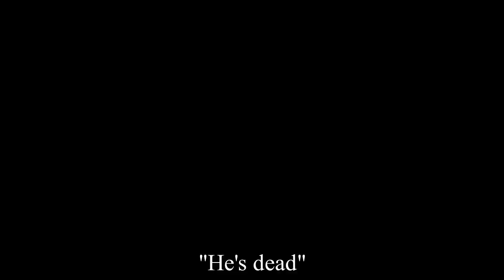Mississippi Duck Hunt